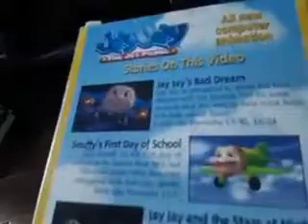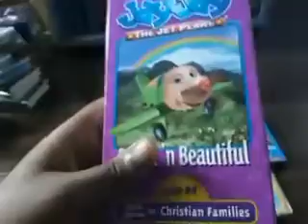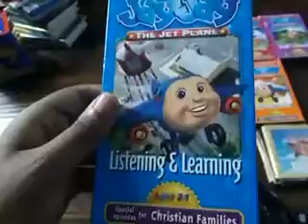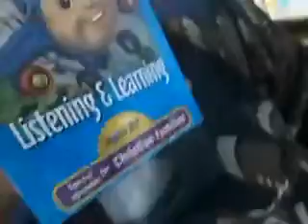Jay Jay The Jet Plane 24 Fun and Inspirational Stories for Kids 4 CDs